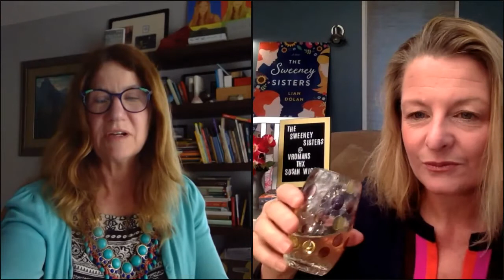Lian Dolan presents "The Sweeney Sisters" with Susan Wiggs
Lian Dolan is the author of two Los Angeles Times best-selling novels, "Helen of Pasadena" and "Elizabeth the First Wife," and is the host-producer of the award-winning podcast Satellite Sisters. In this Vroman's Live session, Dolan talks about her new novel, "The Sweeney Sisters," with three-time RITA Award winner Susan Wiggs.